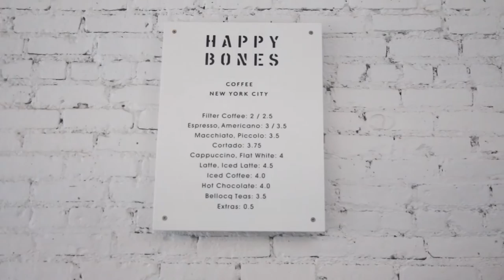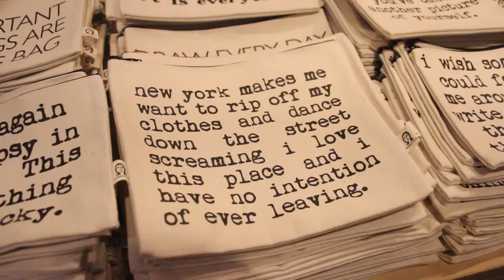New York January 2016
Our little weekend trip to New York in January 2016.

Special Guests: Faustine Chow, Joyce Pak, Rowena Tsai, Jennie Lok, Amy Yee, Alex Curiel